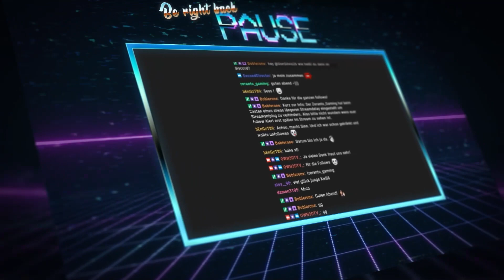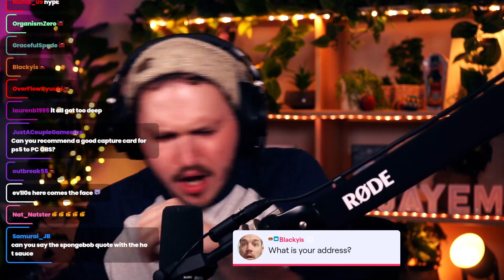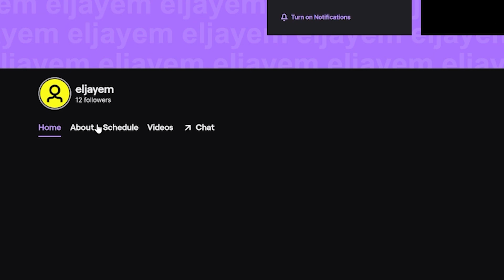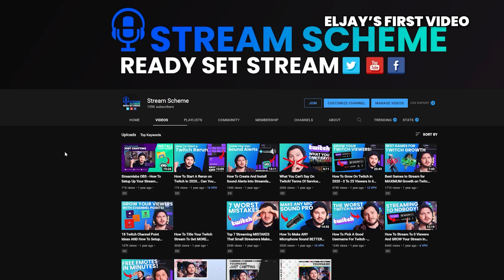3 SIMPLE Tips To Build CONFIDENCE As A Creator!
Nobody is born confident, nobody is simply gifted with the ability to speak, and keep people engaged to what they are saying, it is something you learn through experience and practice.

As someone who wants to be a Content Creator it is something you need to learn through experience and practice in order to be successful.

If you looked at the very first stream or video of any of the top 50 streamers, and then the latest stream or video they released, what do you notice is different?

There is something I notice every time that I don’t think many others do… something that is far more important than your editing or production quality… and that is their confidence.

How To Build Confidence On Camera

The most important piece of advice I can give you for building confidence on camera, becoming used to your own voice, your own face, and becoming a better content creator…

I want you to grab a camera or your phone, and record yourself for 10 minutes without any preparation at all, no music in the background, no games, no videos to react to, just sit down and talk about anything, and try to be engaging and entertaining. Don’t stop talking for the entire 10 minutes and then hit done. Don't watch it back.

The next day watch the footage back, and I mean watch it, turn off every other distraction and watch the entire 10 minutes, don’t fast forward, don’t look away, and if you feel like you need to do those things to get through the recording… well you have room for improvement.

When it ends, don’t wait, don’t prepare, just grab the camera or phone, and start filming yourself for 10 minutes again. Repeat this every single day, for weeks, for months, every single day.

Within a week you’ll notice you’re able to talk longer, within a month you’ll notice how much more confident you’ve become, I promise it is incredibly powerful and every entertainer, streamer, presenter, and person should do this,

🕘Timestamps:

0:00 The One Skill EVERY Streamer Needs!
1:12 The Best Stream Graphics For You!
1:59 Why Confidence Is So IMPORTANT!
2:45 Can Creators Be OVER-CONFIDENT?
3:57 The MOST POWERFUL Way To Gain Confidence On Camera
6:25 The Most Common Way You'll Lose Confidence
8:00 The WORST WAY To Ruin Your Confidence!
9:10 This TINY Tip Will Boost Your Confidence!

Why Comparing Yourself To Others Will RUIN Your Confidence

If you spend your time comparing yourself to other creators you are going to go mad, because either you’ll compare yourself to people more established or better than you and feel bad OR worse you’ll compare yourself to people less experienced or “worse” than you.. and feel good about other people struggling.

Neither of these things pushes you to improve, and neither of these things reflects you, your journey is completely different from mine, and every other streamer's journey, you cannot compare us to each other. It is like if I compared my first YouTube video to Harris Hellers latest video, or my first stream to Ludwigs latest stream, it is such a wide gap that it just makes me feel terrible.

The actionable tip here is If you want to look for a comparison the only comparisons you should make are to your past self, was this stream better than last stream? How can I be better than my past self? That shows growth, and gives you places to improve.

How Shifting Your Mindset Can Boost Confidence!

The absolute worst thing you can do to ruin your own confidence as a creator is… actually to talk down to yourself.

The brain is a very weird and very powerful ball of squishy meat, if you sit there and say to yourself, “I suck… I suck I suck” then you will suck.

A slight shift from, “I suck, my content sucks” to “This stream wasn’t the best, but I tried my best, I really liked this part right here, and this part here was funny as well, now I can see where I can and want to improve things for next time” this small shift goes a long way.

SOCIAL